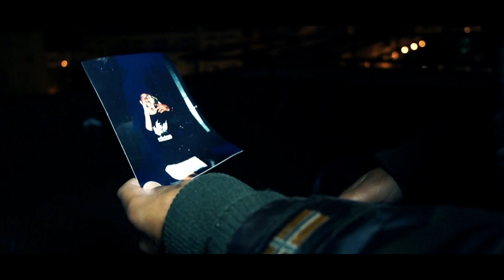M-killer - Shwiya Men Hyati (Official Music Video)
Starring by M-killer
Associated by Adbesamad Kenfaoui
Directed by : Abdurrahmane Assorhani ( SARHANIHOW )
All the rights are reserved to Sarhanihow HD Productions 2014.